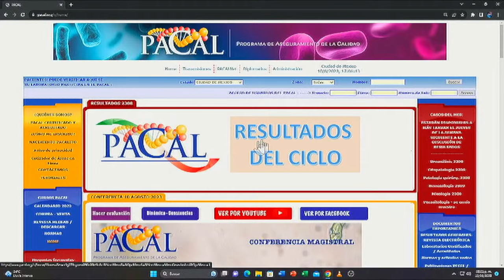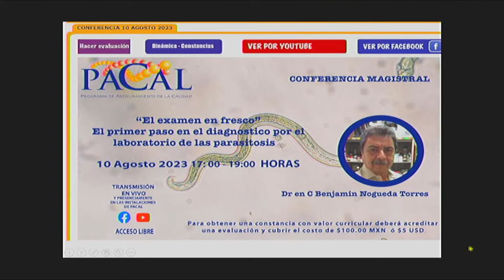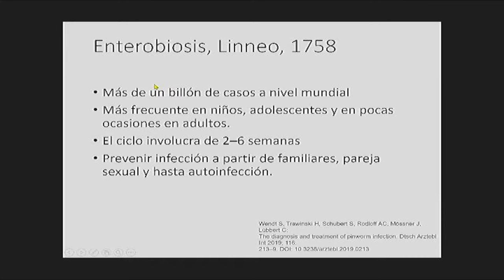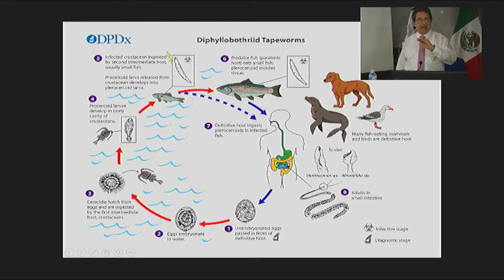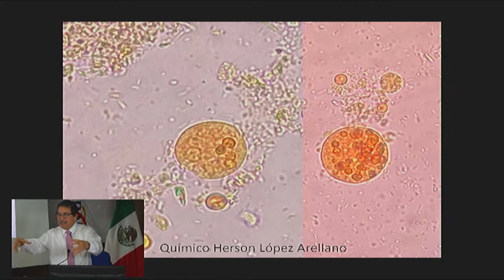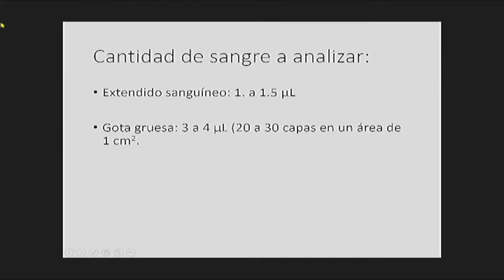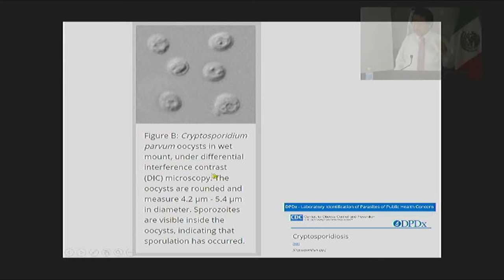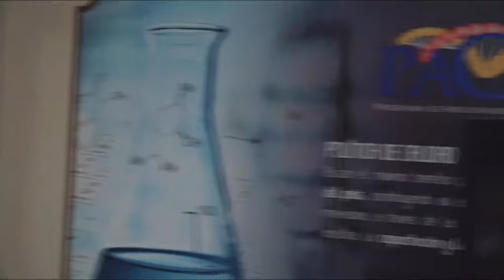"EL EXAMEN EN FRESCO" EL PRIMER PASO EN EL DIAGNOSTICO POR EL LABORATORIO DE LAS PARASITOSIS